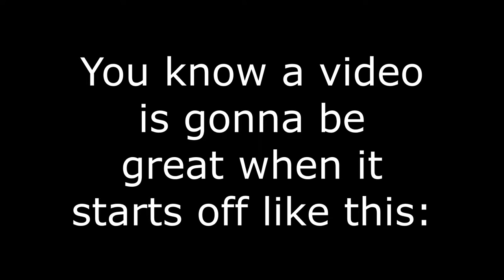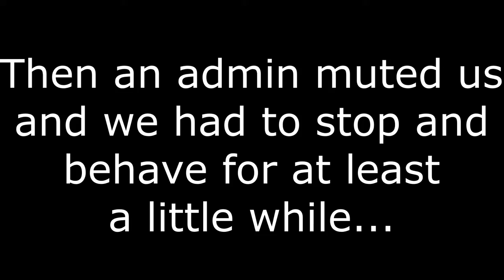"Minecraft Funny Moments! DOES THE ADMIN HATE FUN???" Funny Moments of Browntown TTT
Title courtesy of the Browntown community.
Sorry for no recent uploads. This video was a pain in the a$$ to edit, that combined with my video editor sucks. And then school started. Don't forget about continuing learning information that doesn't actually help you in the long-run, but choosing to ignore said information costs you critical life choices in the future.
So here's a video for all you lovely people. I hope you enjoyed, I put a lot of effort into it.

Screen Recorder: OBS Studio
Video Editor: Shotcut
Microphone: Turtle Beach Ear force X12 (headset)
Audio Editing: Audacity